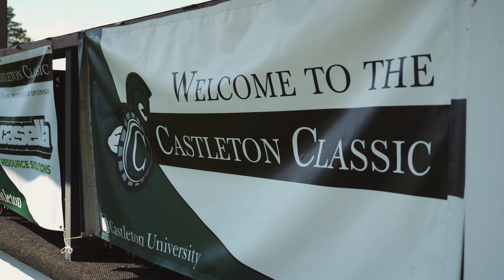Castleton Classic 2020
Castleton Athletics hosted their 14th annual Castleton Classic golf tournament on August 14th at Rutland Country Club.